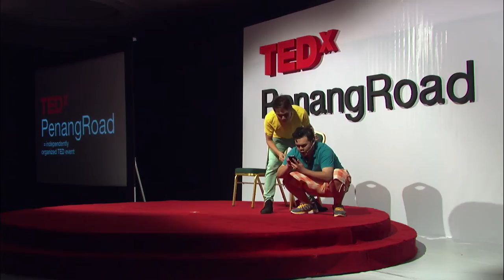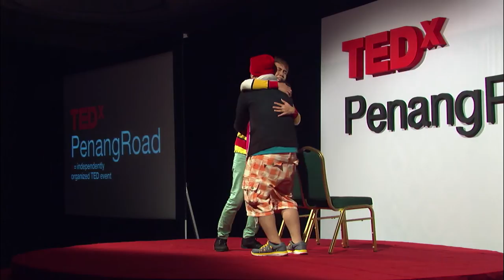不能说的爱 Muted Love | Neighborhood Performance Group | TEDxPenangRoad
More often than not, homosexuality is considered a taboo topic to be raised among our conservative society, which leads to misconceptions of homosexuality such as thinking that being a gay is a choice. However, talking about ways a performing artist can contribute to the society, Kwok Jin Ren wishes to fill the gap and tie up taboo topics with the audiences through drama. In the drama, they performed their observations on how the public views homosexuals and also stated clearly that homosexuality is not a choice to love or not to love, but a gift.

The Neighborhood Performance Group is the youngest performance group in Penang founded in year 2010. Its members are from various backgrounds across Malaysia and Taiwan. The Neighborhood Performance Group aims to contribute to society and humanities through their performaces that actively participate in topics such as social issues, arts and culture, gender and equality and also topics towards the minorities. On the other hand, they also focus on spreading the "seed" of performing arts through live drama and workshops in countries like Brunei, Taiwan and Hong Kong. They actively search for young talents and wish to popularise the dramatic arts and to bring dram to a wider audience.